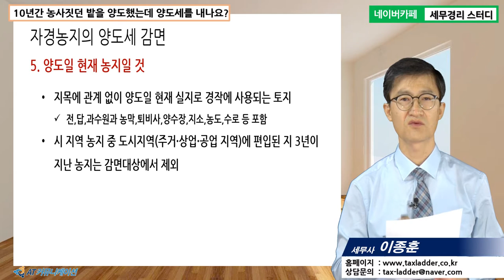[이종훈 세무사의 5분특강] 양도소득세가 궁금해요 - 10년간 농사짓던 밭을 양도했는데 양도세를 내나요?